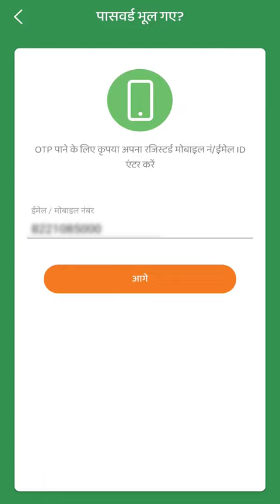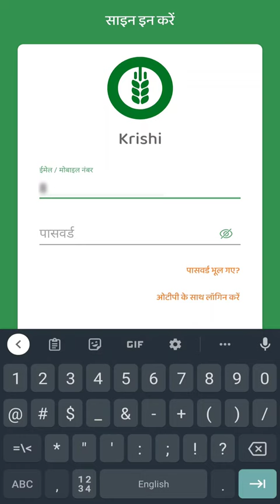कृषि ऍप पर पासवर्ड रीसेट एवं ओटीपी द्वारा लॉगिन कैसे करें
इस वीडियो में आप कृषि ऍप के उपयोग के लिए अपना पासवर्ड पुनः सेट करना एवं, वन टाइम पासवर्ड यानी अपने पंजीकृत मोबाइल नंबर अथवा ईमेल आईडी पर मिले ओटीपी द्वारा लॉगिन करना सीखेंगे।